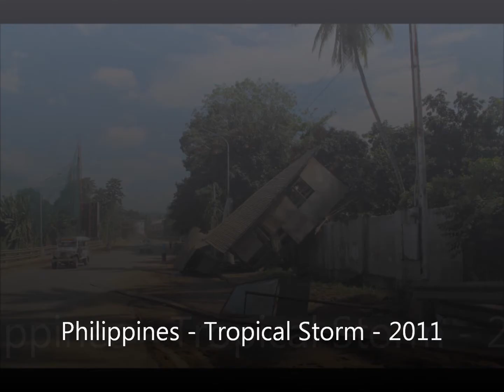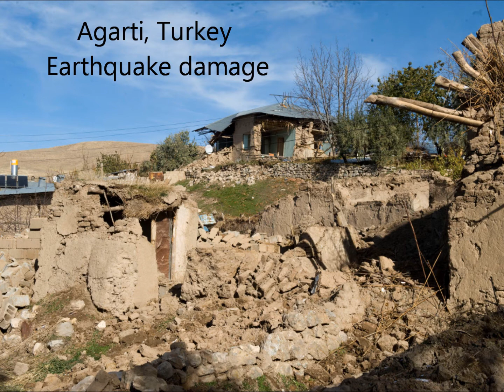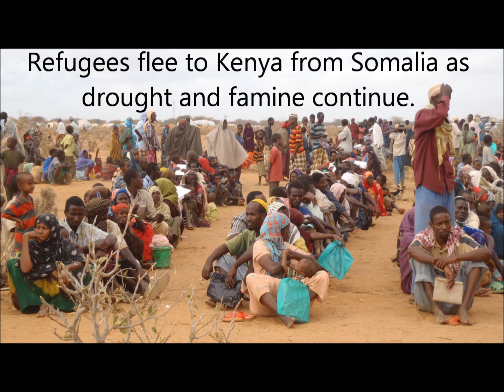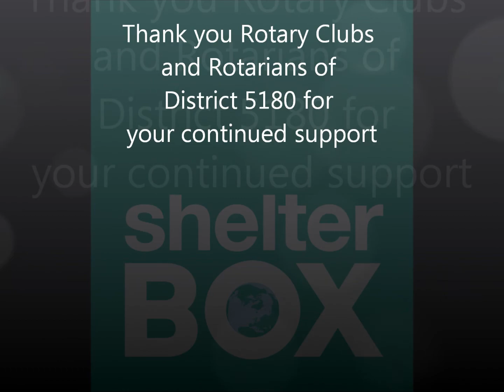District 5180 SB Thank You.wmv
A thank you to the clubs and individuals who support ShelterBox USA in Rotary year 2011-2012